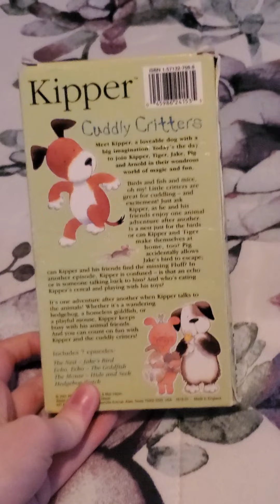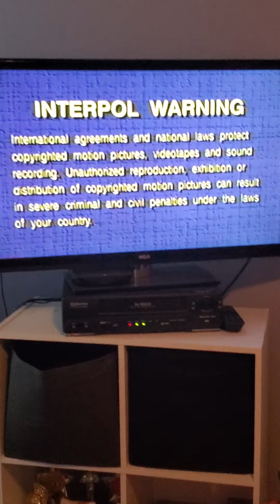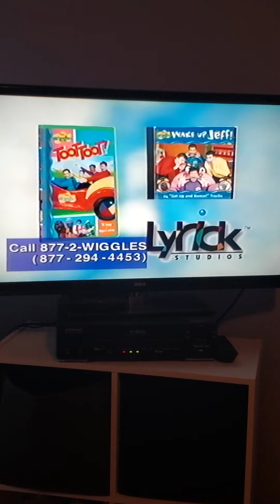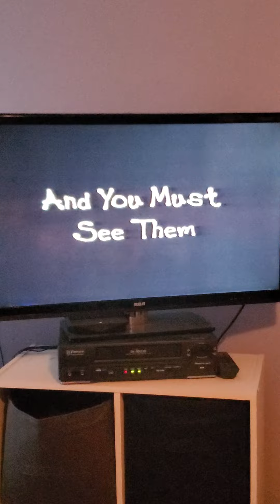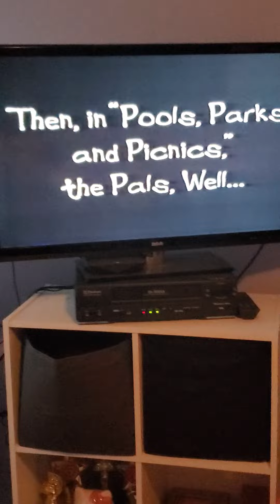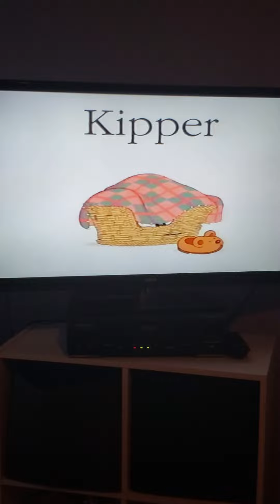Opening to Kipper: Cuddly critters 2002 VHS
This is the opening previews to the 2002 VHS of Kipper: Cuddly critters.  It consists of the preview for a wiggles VHS featuring Wags the Dog, the video promo for Bob the Builder: Celebrate with Bob, the video promo for Barney: Let's go to the zoo, and the preview for the reprints of the Kipper videos Tiger tales and Pools, parks, and picnics.